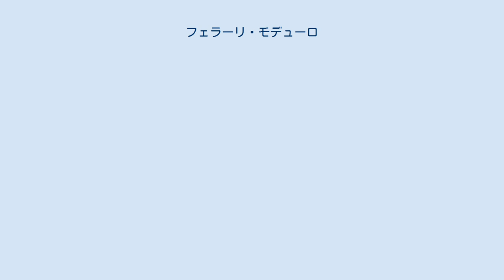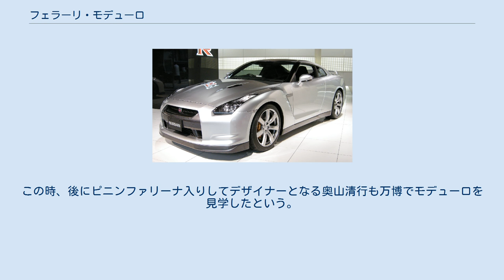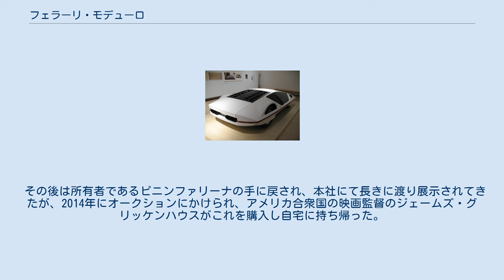フェラーリ・モデューロ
フェラーリ PF 512 S モデューロは1970年に発表されたフェラーリのコンセプトカー。
デザインはピニンファリーナが担当している。
「モデューロ」はイタリア語で宇宙船の個体を意味する「モジュール」を意味する。
 実際のデザインは当時ピニンファリーナにチーフスタイリストとして在籍していたパオロ・マルティンが行った。
 1970年の3月にジュネーヴ・モーターショーで発表された。
 発表時は現在のカラーリングとは逆で黒をメインカラーに塗装されていたが、日本万国博覧会での公開までに白を基調としたカラーリングに変更された。
 同時期にフェラーリのレーシング部門であるスクーデリア・フェラーリがカナディアン-アメリカン・チャレンジカップに参戦するために製作したフェラーリ・612をベースに、ピニンファリーナが手がけたクーペボディを搭載している。
 最大の特徴はルーフがドアとして機能するキャノピースタイルを採用した点。
ドアは前方にスライドして開閉するという、未来的デザインとなっている。
またルーフ後方には24個の丸穴が開けられ、この下に5リットルV型12気筒エンジンを搭載する。
前照灯は点灯時に起き上がる構造になっている。
 ジュネーヴで発表された後には日本に持ち込まれ、万博のイタリア館に展示された。
この時、後にピニンファリーナ入りしてデザイナーとなる奥山清行も万博でモデューロを見学したという。
1980年代にはパイオニアのカーオーディオ「カロッツェリア」の広告に登場し、実際に走行していたが、エンジンは掛かっておらず坂道の下りを利用して撮影されていた。
 なお日本万国博覧会で公開された際の説明には「未来の自動車　ピニンファリーナ1970　フェラーリ・シャシ512S」となっていたため、当時の自動車誌等は512S（レース用のグループ4カー）と説明されているものがほとんどだったが、実際にはCan-Am用に製作されるはずだった612Pの未完成シャーシを使用している。
現在の情報ではシャーシNo.0864の車体番号が確認されている。
 その後は所有者であるピニンファリーナの手に戻され、本社にて長きに渡り展示されてきたが、2014年にオークションにかけられ、アメリカ合衆国の映画監督のジェームズ・グリッケンハウスがこれを購入し自宅に持ち帰った。